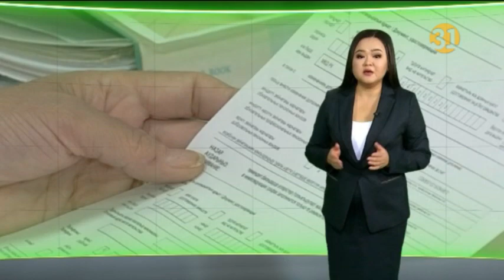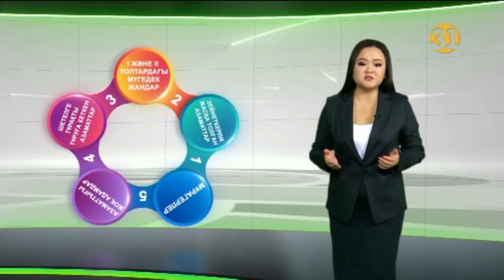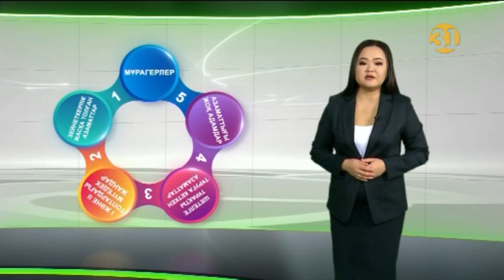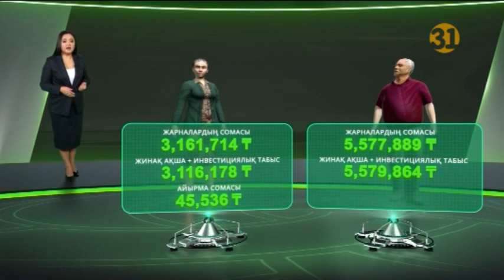Зейнетақы жүйесіндегі қаражатқа қатысты жалған ақпараттардан қалай сақтануға болады?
Зейнетақы жинақтарының көлемі мен сақталуы қоғам арасында ең қызу талқыланатын тақырып. Оның үстіне фейсбук, телеграм, уотсап, инстаграм сияқты әлеуметтік желілерде халықтың сеніміне секем түсіретін нақтыланбаған, жалған ақпарат өріп жүр. «Бірыңғай жинақтаушы зейнетақы қорындағы қаражат талан-таражға кетті, зейнетке шыққанда оны қолымызға қайтармайды» -деген хабарламалар тұрғындарымыздың арасында дүрбелең туғызатыны анық. Теріс пиғылды адамдардың арбауына түсіп қалмас үшін бүгін зейнетақы жинақтарының сақталуына қандай кепілдік бар екенін түсініп көрейік. Оны әдеттегідей «Zeinet.kz» жобасының жүргізушісі Жанар Жолтаева айтып береді. Ал мен сіздермен ертеңге дейін қоштасамын.